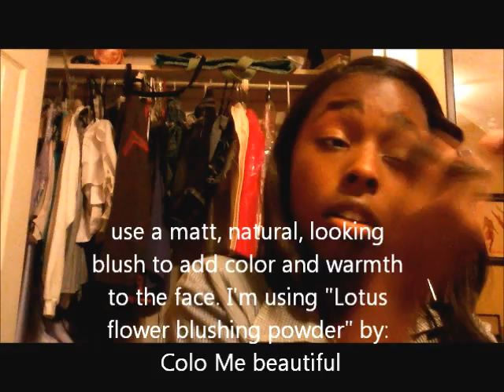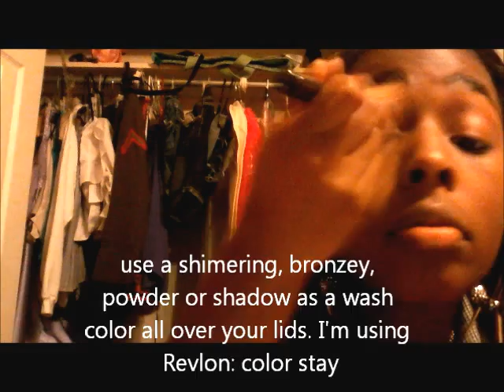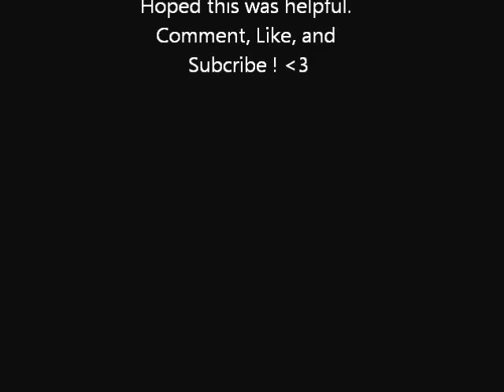I got bored one Monday Morning and...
I do not own nor do claim a ownership to any of the products, music, ect. that are shown in this video.
song: "sail" by: Awol nation
song: "drumming song, boy8bit remix" by: Boy8bit
Products are by MAC, Revelon, L'oreal Paris, Nivea, Black Radiance, Maybeline Newyork, and Color Me Beautiful